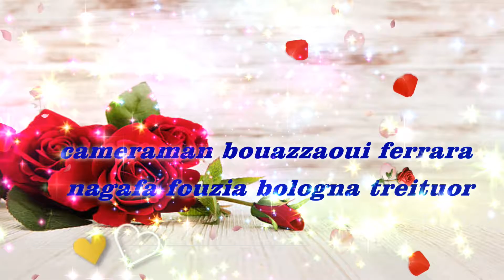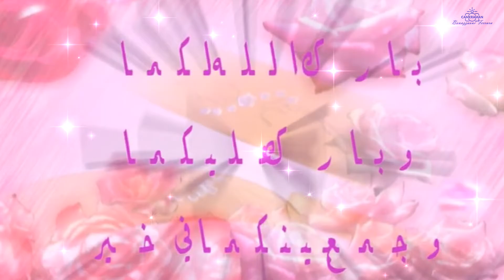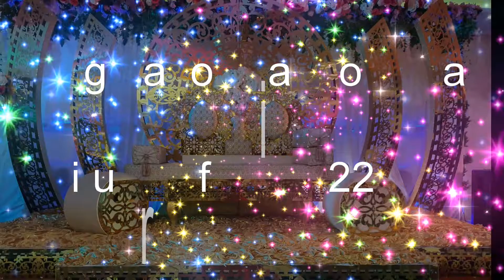cameraman bouazzaoui Ferrara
NAGAFA FOUZIA BOLOGNA TREITOUR